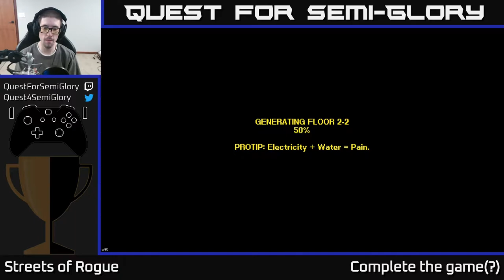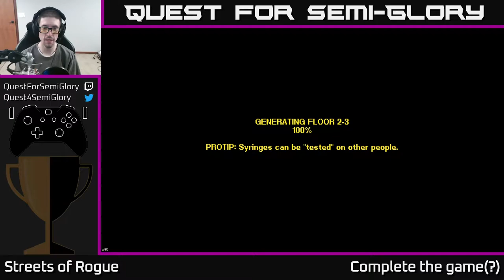Quest for Semi-Glory - Streets of Rogue, Session 3